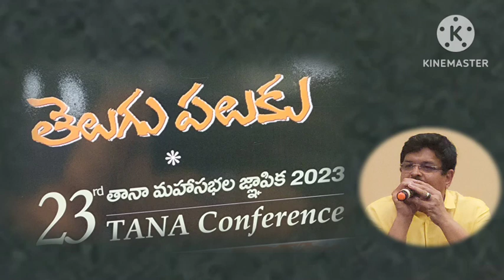Ramu Venigandla speech in Political forum 2023 Tana confidence Philadelphia USA 8th 2023